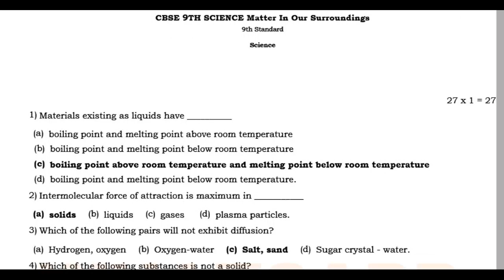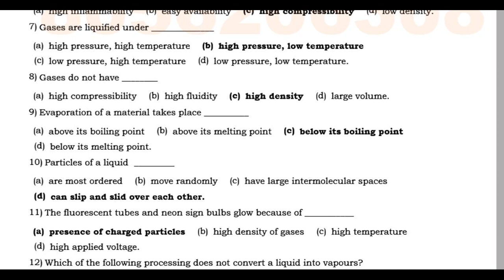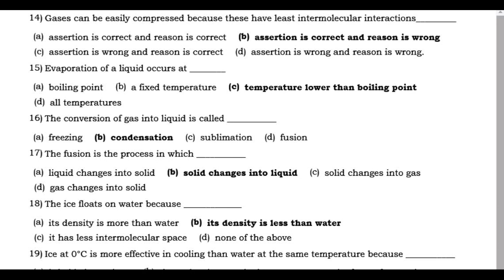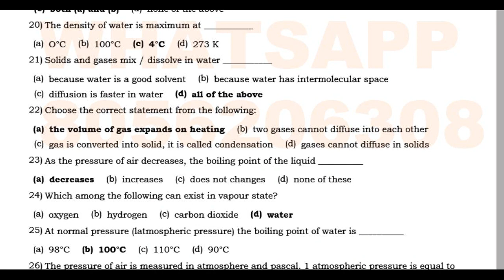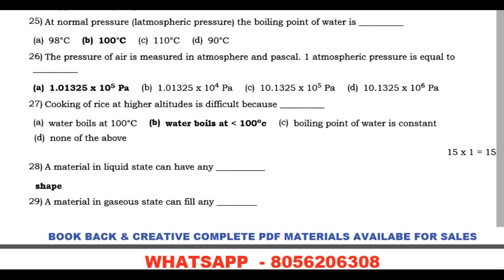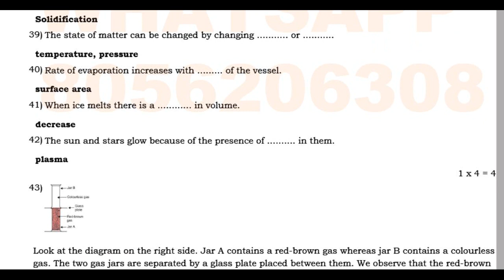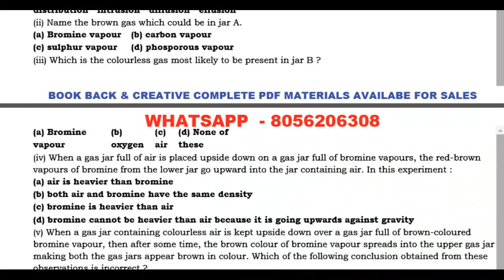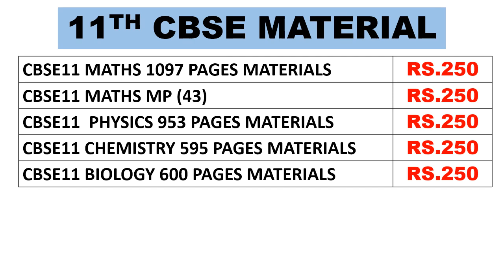CBSE 9TH SCIENCE Matter In Our Surroundings TEST ANS